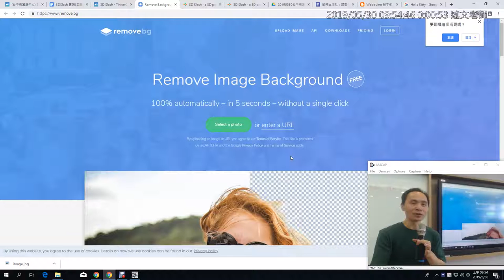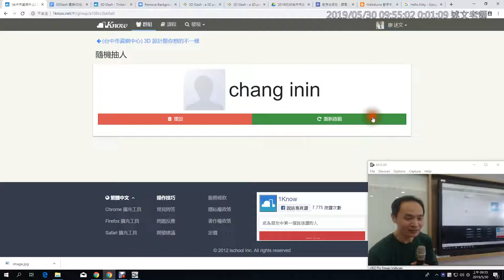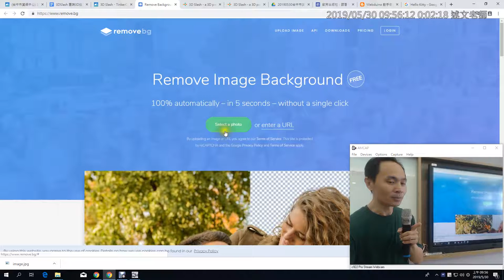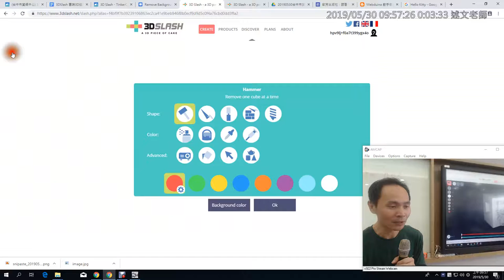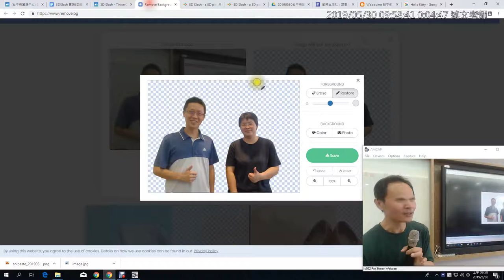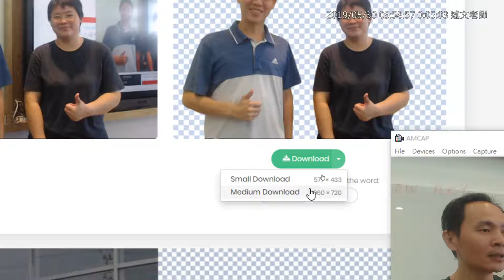07：Remove Image Background 免費雲端 AI 服務，不囉嗦！5 秒鐘自動完成人物去背摳圖！